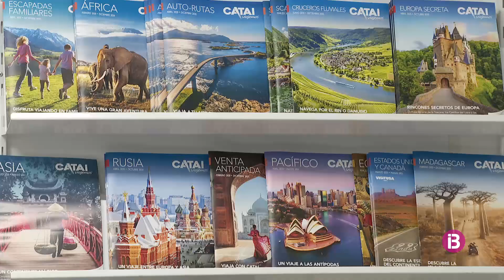Continuen augmentant a Balears les contractacions d'assegurances privades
Les que més han augmentat són les relacionades amb la salut i les assegurances amb multiriscos per a habitatges